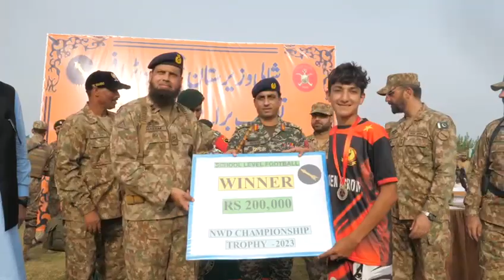Champion Trophy competitions were organized by Pakistan Army in all the Tehsils of North Waziristan.